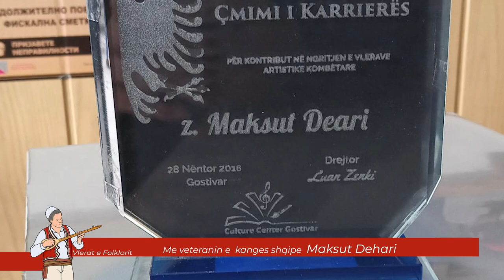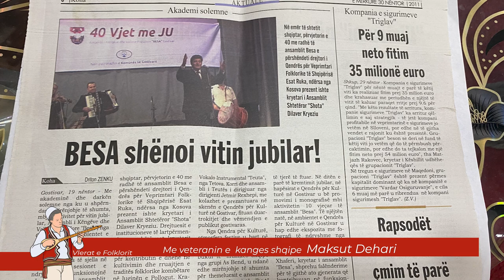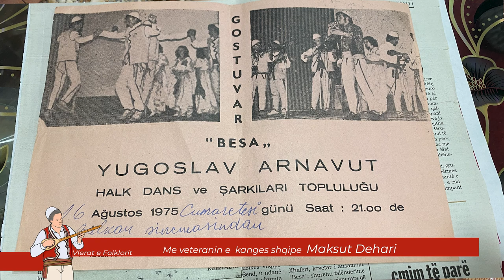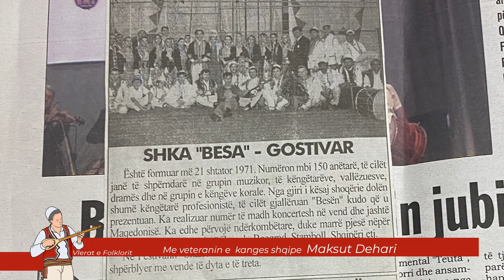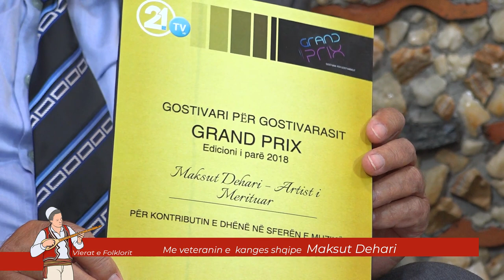Me veteranin e këngës shqipe Maksut Deari